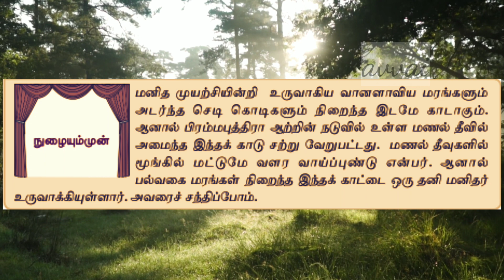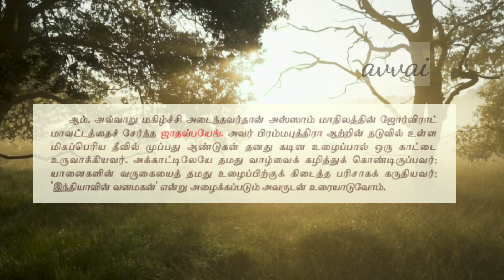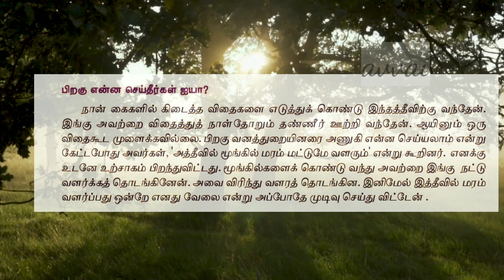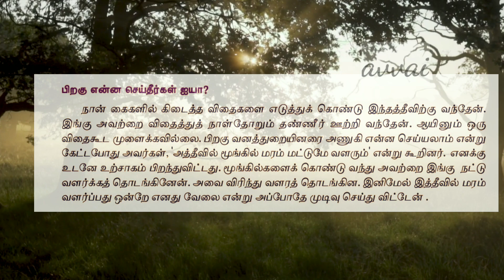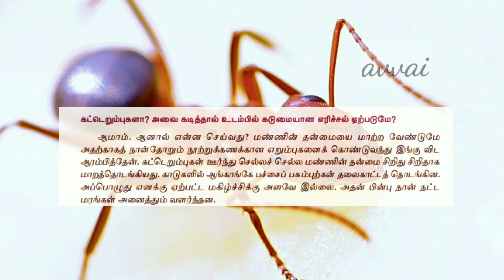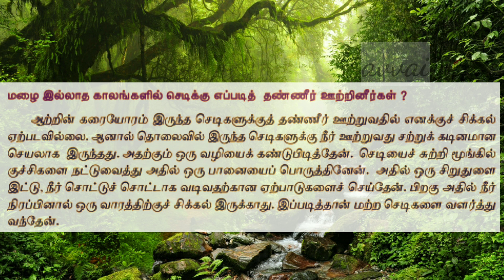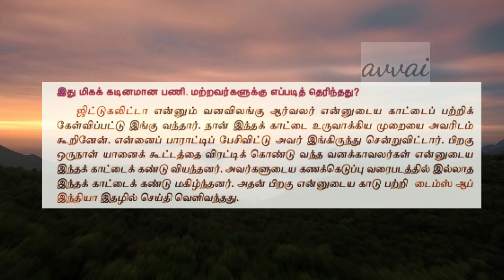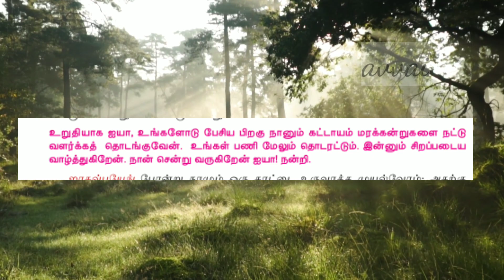7thstdtn-tamilnewsyllables#இந்தியவனமகன்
7thstdtn-tamilnewsyllables#இந்தியவனமகன்

7thstdtn-tamilnewsyllables(இயல்-2#விலங்குகள் உலகம்

7thstdtamil அப்படியே நிற்கட்டும் அந்த மரம்

8thstdtn-tamil#newsylables#2ndterm#ஓடை

இந்த காணொளியின் ஆப் மூலம் எடுக்கப்பட்ட புகைப்படங்கள் மற்றும் இலவச புகைப்படமே மட்டுமே..